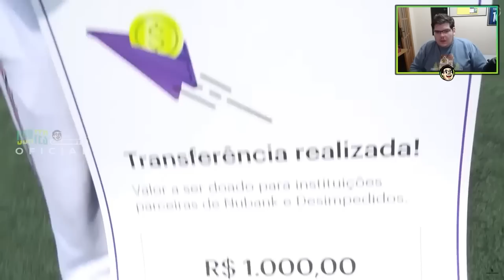CASIMIRO REAGE AO BOLEIRO NA SUPERCOPA DESIMPEDIDOS 2022 - BRASIL X FRANÇA - Cortes do Casimito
Equipe O Boleiro:
Produção e Roteiro: Anderson Ataides, Eddy Sangalli, Fagner da Silva e Silas Sena
Direção audiovisual: Eddy Sangalli